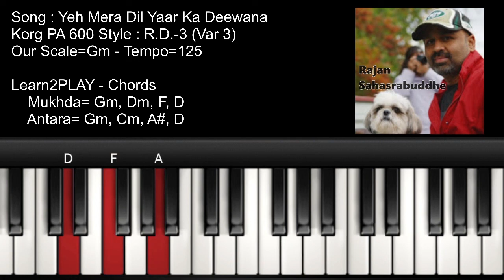CHORDS - Yeh Mera Dil - Piano Tutorial - Slow Play - EZ Piano - Lighted Keys - Notes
Chords + Korg Rhythm